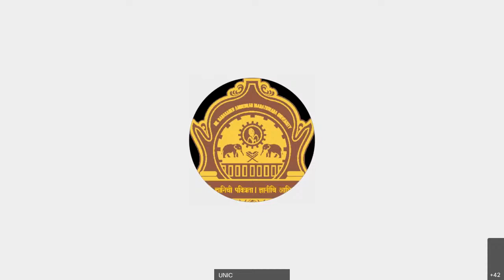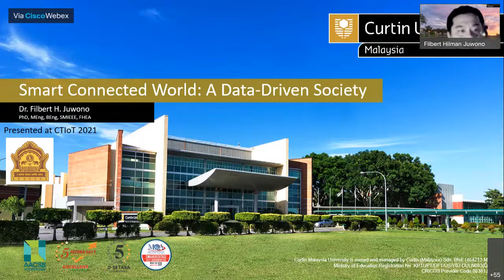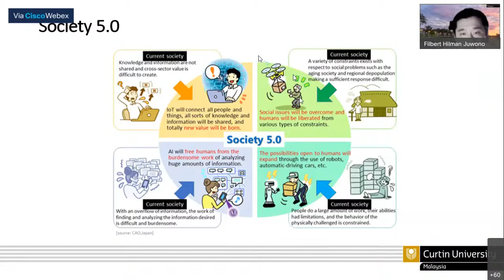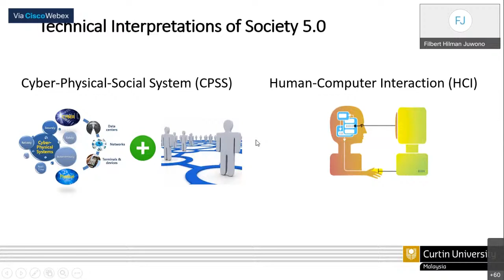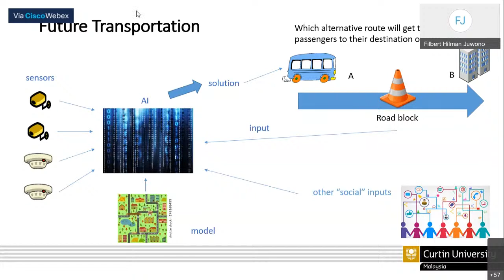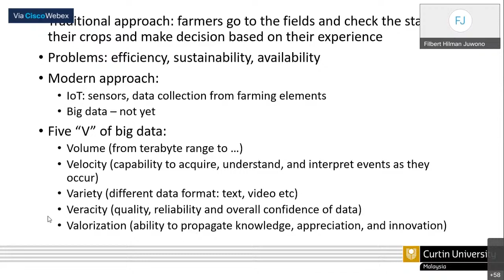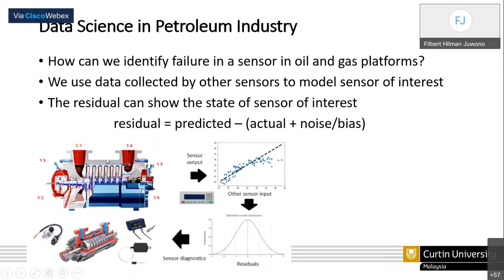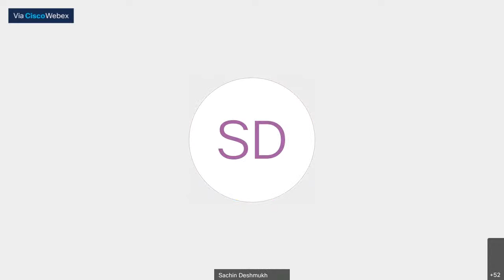AICTE - ATAL FDP on Current Trends in IoT (CTIoT2021) - Department Inaugural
AICTE - ATAL FDP on Current Trends in IoT (CTIoT2021)  - Formal Inaugural
Guests
Professor S N Deshmukh, Head of Department, Department of CSIT, Dr. B A M University, Aurangabad
Professor Filbert H. Juwono Department of Electrical and Computer Engineering, Curtin University, Malaysia

Coordinator
Pravin Yannawar
Department of CSIT,
Dr. Babasaheb Ambedkar Marathwada University
Aurangabad